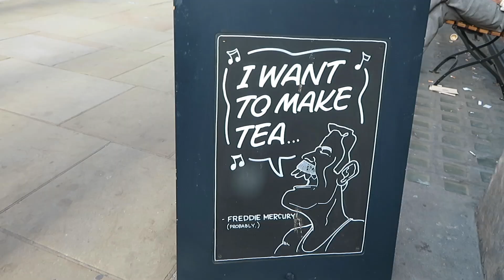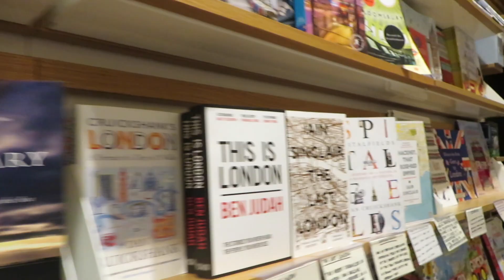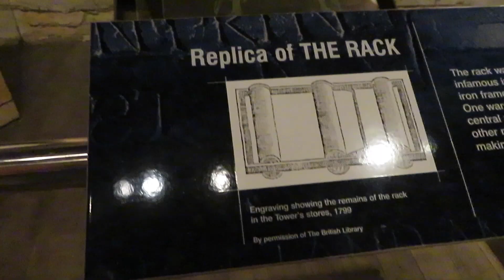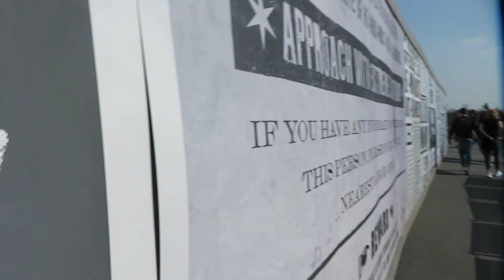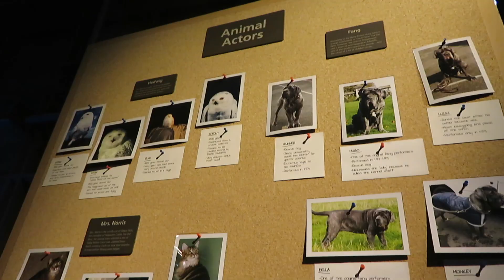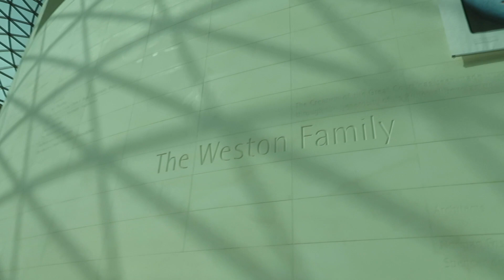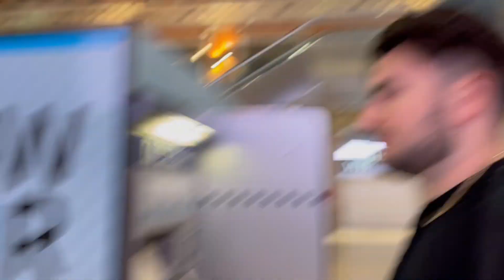london vlog || wb harry potter studio tour, tower of london, covent garden, and more!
**filmed in march 2022, both of us are vaxxed and boosted**

Part two of our trip to Europe! In this vlog, we are in London! On the first night after we flew in from Barcelona, we checked into our hotel which was right across the street from the London Eye. We walked around that little area and had dinner near our hotel before going to sleep. For our first full day, we walked by the London Eye, Big Ben, Westminster, and Buckingham Palace before going to lunch near Piccadilly Circus. After a delicious lunch of fish and chips, we went to the National Gallery in Trafalgar Square. We loved seeing the art, especially the Impressionism rooms! After that, we went to dinner in Chinatown before going to bed.

For our second day in London, we went to the Tower of London, which was one of our favorite parts of the trip! Definitely would recommend the Tower of London for anyone visiting London. After that, we had lunch and drinks at Eastcheap Records, which makes another appearance later in the vlog! Lunch was followed by Leadenhall market and a stroll over the Tower Bridge, which is not to be confused with the London Bridge. We walked all the way back to our hotel and got to see sites such as the Millennium Bridge and the Shakespeare Globe Theatre!

Our third day was Harry Potter day! The tickets were my birthday gift to Weston. We are both huge Harry Potter fans, so it was so awesome to see where they filmed the movies! It was such an amazing day! We had a very yummy dinner in the town where the studios are before heading back to London.

For our last full day, we walked through Soho and went to the British Museum. It was so huge and very eye-opening as to issues such as colonization and stolen cultural artifacts**. After the museum, we had lunch/dinner in Neal's Yard in Convent Garden. Then we took an Uber boat to the east side and finished the night at Eastcheap Records. We danced all night and finished our trip with some very yummy McDonalds.

Our two week trip to Europe was so amazing. I loved seeing Weston experience another country for the first time, and I can't wait to go back. Maybe Italy or Switzerland next time?

**you can read more about the controversy surrounding the British Museum